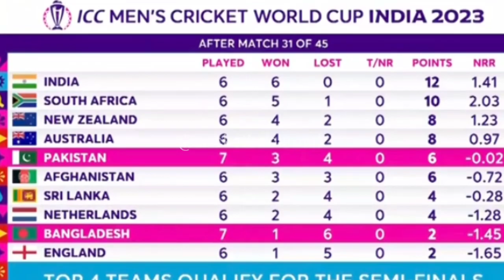Fakhar Zaman gives shocking statement regarding Pakistan semi final chances in WC 2023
your query related:
Pak vs Bangladesh
Pak vs Bangladesh match
Pak vs ban highlights
Pak semi final chances
Pak semi final chances 2023
Pak semi final 2023
fakhar Zaman 87 today
fakhar Zaman innings highlights